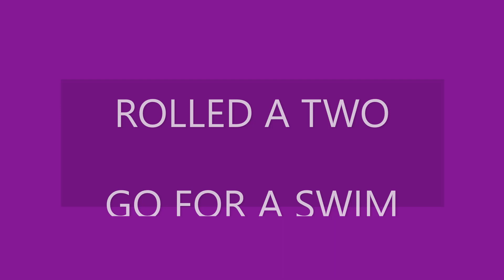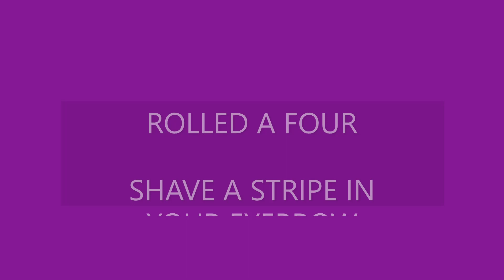The Dare Challenge - Room 8 - Halcombe School - Lockdown - August 2021